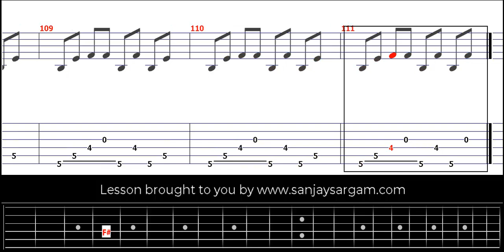Climbing In Geometry - Guitar Tutorial (Fingerstyle)